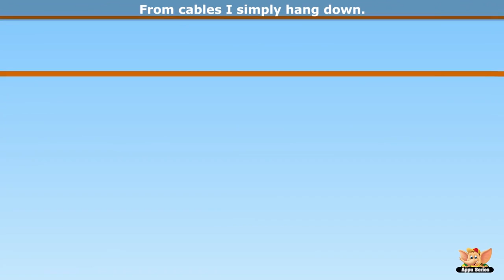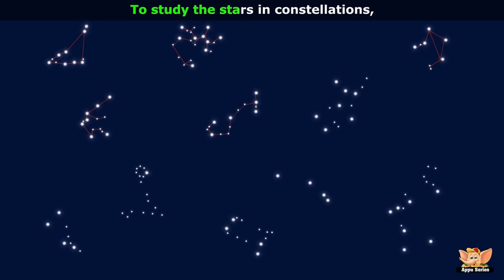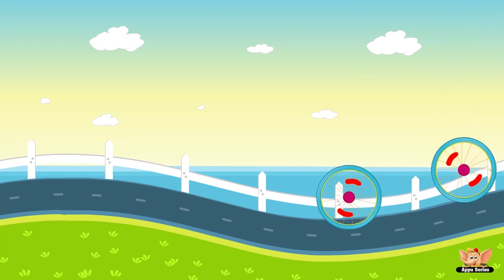Vehicle Rhymes Best Collection of Rhymes for Children in English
Zoom and vroom across the streets on these fabulous rides! Here is list of some cheerful vehicle songs! From big buses to bicycles, submarines to airplanes, this .

Check Out the BEST Nursery Rhymes Compilation from Kidscamp Each and every song of this collection has a message to convey and a .

Best Of 2015 Nursery Rhymes For Kids, 61 Minutes Compilation Kids Song Collection: Three Little Kitten Rig A Jig Jig Going To The .

Fruit rhymes are favorite nursery rhymes for children. Here are some of our handpicked kids-rhyme collection in English which they will enjoy listening for hours.